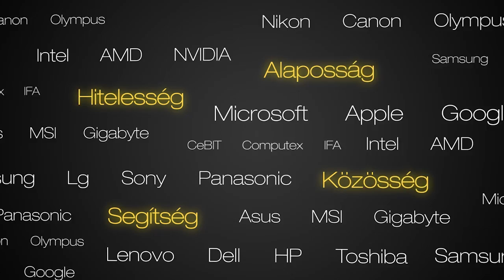SimHouse S1M One @ PlayIT - Veletech